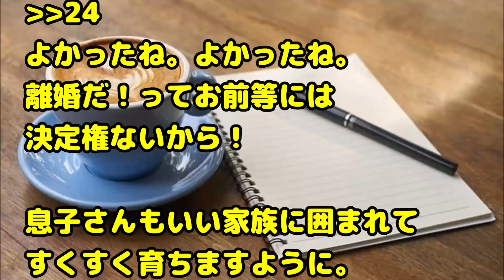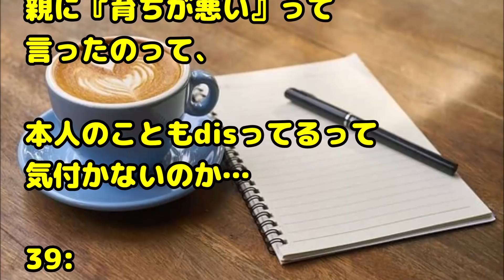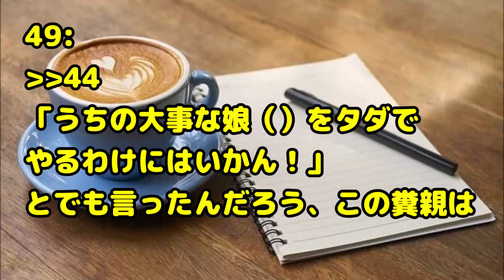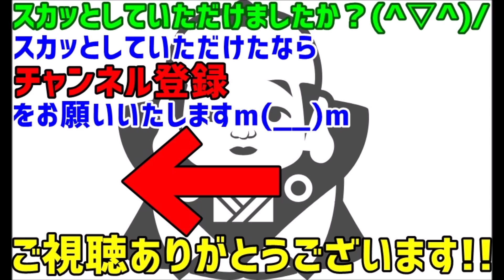【スカッとする話 義実家】自営業で失敗した両親が借金のカタに私を結婚させた。夫「一目ぼれしたからいいんだ＾＾」義実家も夫もとても私を大事にしてくれた。しかし、孫の顔を見にきた私両親が酷い事を・・・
関連動画：
スカッとする話　彼女が妊娠！急いで結婚することになった 両家の食事会で突然 妹｢子供のDNA鑑定をお願いします｣全員フリーズ！彼女の身辺調査結果を大暴露！

【スカッとする話】トメ「妊娠！？いつやったのよ！その時息子は出張じゃなかったぁ！？」私（・・1泊2日の超短期だよ）トメ「産まれたらDNA検査しろ！」→スルーしてたが、余りに執拗

【スカッとする話】トメ「ご飯は土鍋で炊きなさい！」私「…」トメ「そんな事も出来ないなんてウチの人間じゃないわ！」→ウト「じゃあ俺もだな…」

【スカッとする話】100万円もする数珠をいつも自慢していた義兄嫁が、法事の時に数珠をなくしたと大騒ぎして私を犯人扱い。すぐに旦那を読んだ結果…

【スカッとじゃぱん】「これやっといて」→何度も言われるが平和主義な俺。反論せずにやってたら突然文句言われたので理由を聞いたら…

緑の紙
離婚届

プリン、プリ
不倫相手

毒
独身

鬼
既婚

気団
既婚男性

gkbr
ｶﾞｸｶﾞｸﾌﾞﾙﾌﾞﾙ

ktkr
キタコレ!

(ry
(以下略)

ＮＴＲ
寝取られ

ワンオペ
1人で仕事、家事、育児の全てをこなさなければならない状態

もげろ
5ちゃんねるでは「ち〇こもげろ」の略。リア充爆発しろ！ とほぼ同じ意味